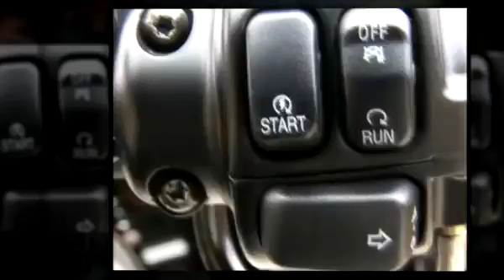The Forty Eight Experience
The Harley Davidson Sportster "48"...   Ride it/Feel it...

Produced by Mark Foley (Foley Productions, Inc.)